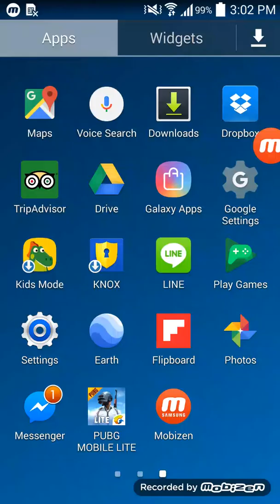PUBG MOBILE (GAME PLAY)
My first game play eveeeeeer